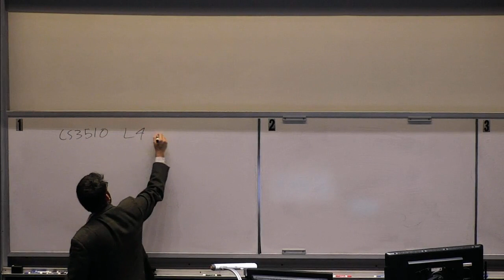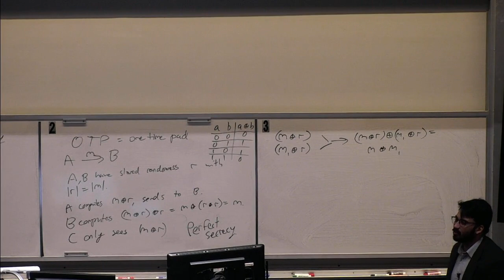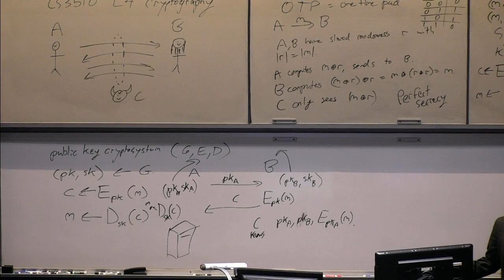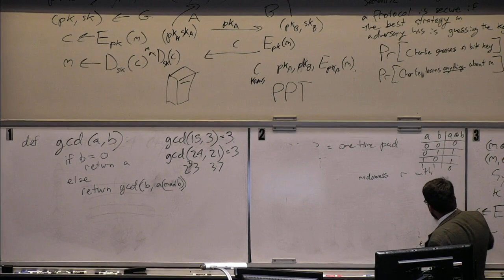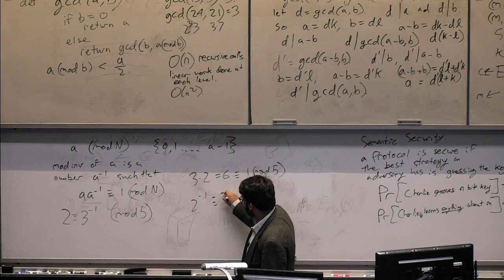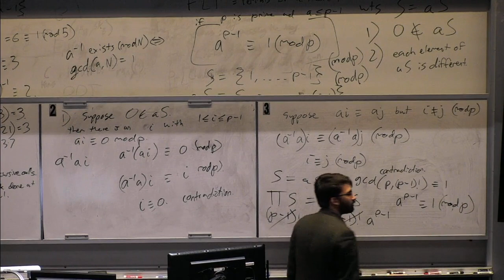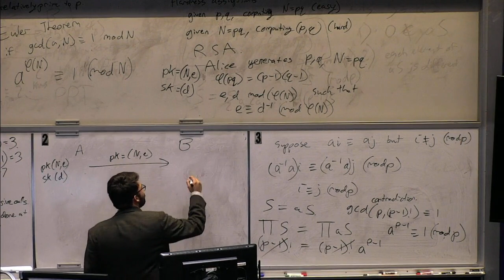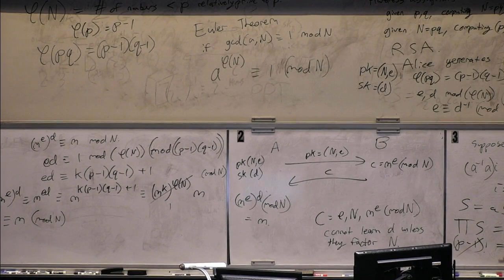CS 3510 L4 Cryptography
At the last step on the proof of correctness, we may apply Eulers theorem as gcd(m^k,N) = 1 since m^k is probably not p or q.